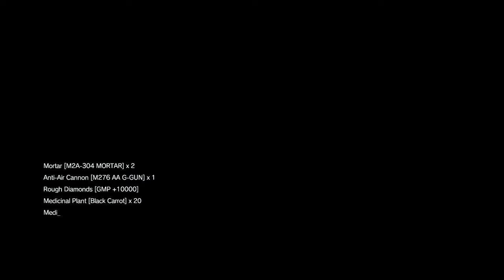METAL GEAR SOLID 5 Part 15-3 lingua franca all tasks